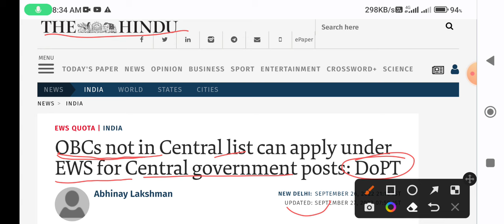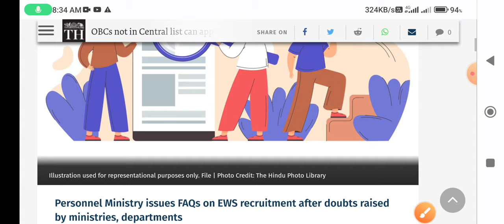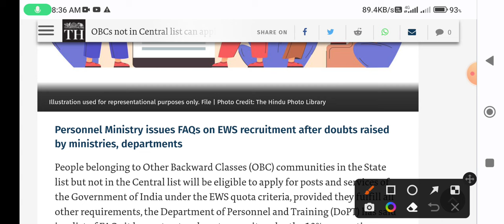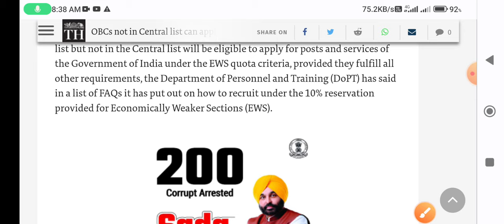OBC ले सकेगा EWS का लाभ || OBCs not in Central list can apply under EWS for Central govt posts: DoPT